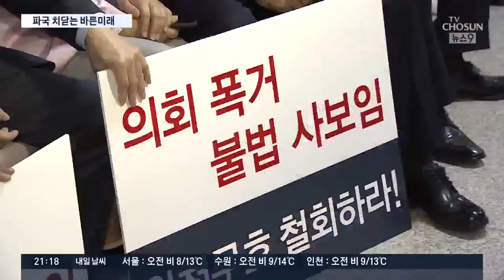쪼개진 바른미래당…"지도부 탄핵" vs "한국당 가라"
두 쪽으로 나눠진 바른미래당에서는 서로를 향한 험한 말들이 쏟아졌습니다. 지도부를 탄핵하겠다, 자유한국당으로 가라. 형식적으로만 같은 당일뿐 이미 갈라진 것과 다름없습니다.